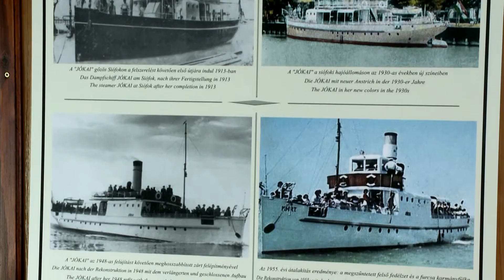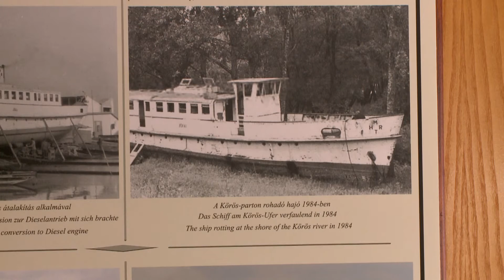100 éves a Jókai hajó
Ebben az esztendõben ünnepli a Jókai motoros 100. születésnapját.
Az ünnepelt több mint 100 tonnás testsúlya ellenére szemet gyönyörködtetõen karcsú és kitûnõ egészségnek örvend! Fedélzete a Balaton történetének egy apró, de annál inkább színes mozaik darabkája!